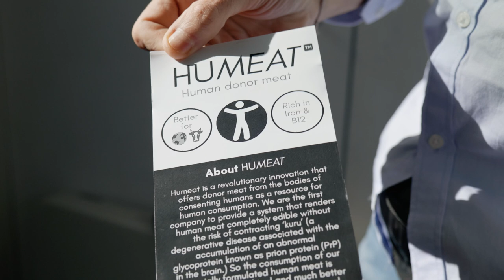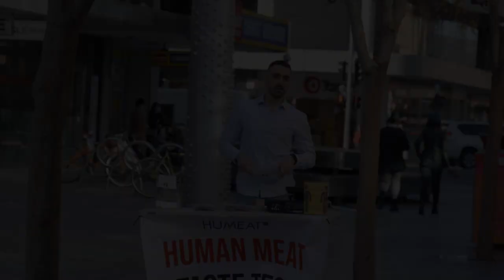I started to get worried... (Send Help)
Final episode of the Humeat™ taste test.